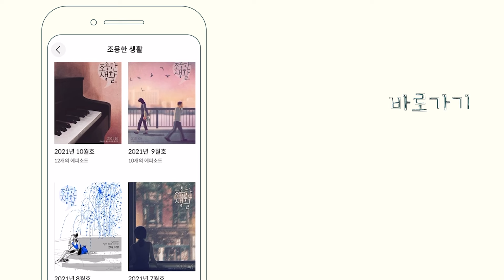〔조용한 생활〕 갈치 없는 무 조림, 무 전, 무 스테이크... 겨울 무 이야기 + 무 요리 팁 요나X김혜리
김혜리 기자의 월간 오디오매거진 〔조용한 생활〕